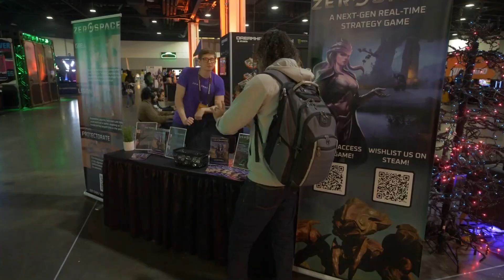ZeroSpace | DreamHack Atlanta 2023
✔ Wishlist ZeroSpace on Steam!